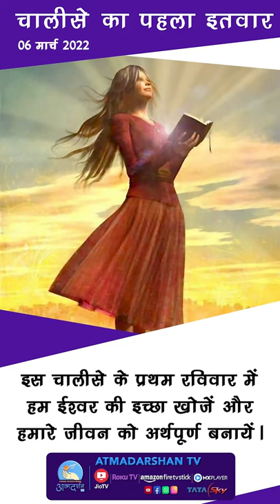चालिसे का पहला रविवार || 6th March Atmadarshan Tv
चालिसे का पहला रविवार || Atmadarshan Tv || 6th March